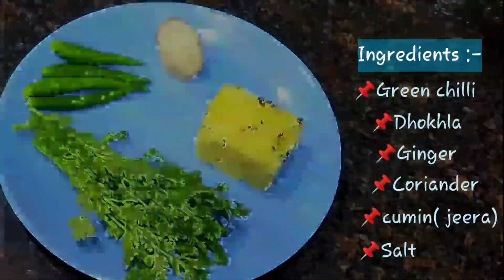Dhokla CHUTNEY Recipe | Green Chutney Recipe | Khaman Dhokla Chutney | Aaliyah's Cook'in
Can you taste what Aaliyah is cooking??

Khaman Dhokla Chutney Recipe/green chutney recipe

INGREDIENTS :-
📌green chilli
📌dhokla
📌ginger
📌coriander
📌cumin